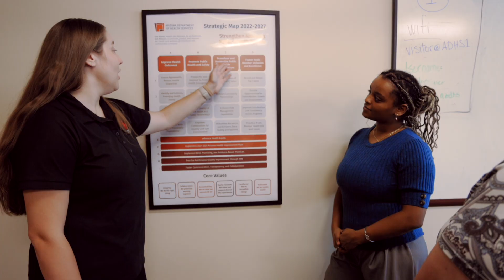Industry Spotlight - Environmental Health Program Manager, Arizona Department of Health Services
Have you ever thought about who makes sure we stay safe and informed about threats like disease, extreme weather, food and water safety, air quality, and more? The Arizona Department of Health Services plays a big role in this, working to promote and protect the health and wellness of everyone in Arizona, from kids to adults.

We’re excited to introduce Mya Davis, Environmental Health Program Manager at the Arizona Department of Health Services. Mya focuses on health education and community outreach across Arizona. She’ll explain how she uses data and public health trends to solve problems and promote community well-being. Mya will also talk about why good communication and teamwork are key to reaching as many people as possible, and how being adaptable, flexible, and resilient helps her succeed. Lastly, she’ll share advice for anyone interested in science but unsure about which career path to choose.

❓WHAT are Industry Spotlights❓
Industry spotlight videos are short, informative videos that highlight a specific industry and professionals that work in that industry. The videos also showcase the educational pathways the professionals took to arrive in their current position.

 📖 ABOUT:
The Office of the Maricopa County School Superintendent is statutorily responsible for providing services supporting school governing board elections, bond and override elections, appointments, school finance, and maintaining homeschool and private school records.

The Superintendent leverages the office to strengthen teachers' voices, increase respect for the education profession, and create resources that expand the capacity of teachers, administrators, and support staff. The Superintendent also oversees the Maricopa County accommodation school.